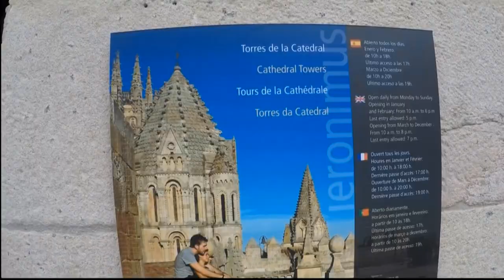The New and Old Cathedrals of Salamanca Spain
Salamanca has a rarity: two cathedrals. And the two sit side-by-side, allowing you to visit both with one ticket (they’re actually interconnected so you just walk out of one into the other). You can even explore the roofs of the two Cathedrals.

Of the two Cathedrals, the most famous is the New Cathedral which was built in the 16th century. It’s the first Cathedral you’ll be visiting when buying your ticket (which you do at the front entrance of the New Cathedral).

The New Cathedral is often listed among the Top Cathedrals of Spain. It was built starting in 1513 and completed in 1733. It comprises of a mix of styles: Gothic (Gothic was at this point going out of style but the architects wanted harmony with the Old Cathedral), Renaissance (the new contemporary style at the time), and Baroque. The cathedral is dedicated to the Virgen de la Asunción.

It is a huge, airy Cathedral with clean lines. The interior is, to us, very similar to that of Segovia Cathedral (which was built at the same time). Highlights include the beautiful carved choir built according to the plans of Alberto de Churriguera.

Right next to the New Cathedral (they share a wall) is the Old Cathedral.

The Old Cathedral dates back to the 12th century and is built in Gothic/Romanesque style. There’s a colourful apse that houses a large cycle of 53 tableaux, 12 of which by the 15th-century Italian artist Dello Delli, depicting the life of Jesus and the Virgin Mary. A fresco of the Final Judgement is over them. With beautifully sculpted tombs, an impressive cloister and richly decorated chapels, the Old Cathedral is a romantic cathedral (that brings to mind movies of knights and kings and queens).

It's also worth visiting the “Cathedral Towers”.

The “Cathedral Towers” is a separate ticket (bought close to the entrance where you exit the Old Cathedral) which allows you to climb up to the roofs of the Cathedrals. You get some great views of the city, the towers, as well as a different view of the New Cathedral (from the very upper galleries along the back of the Cathedral). Recommended.